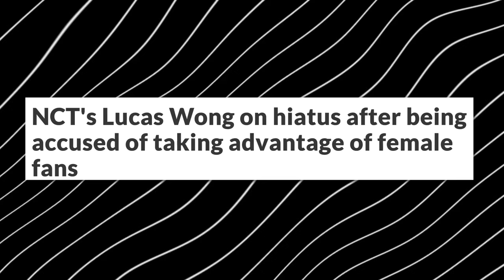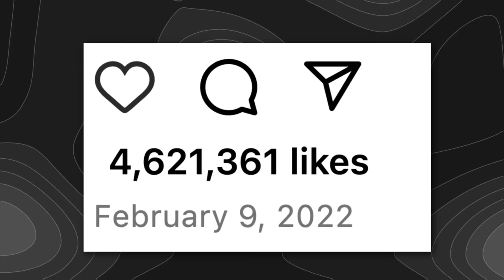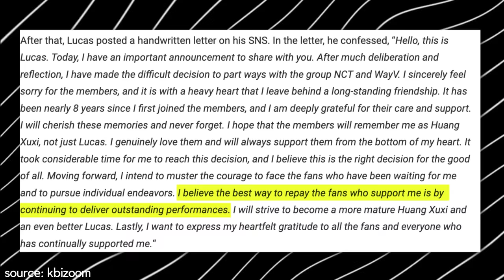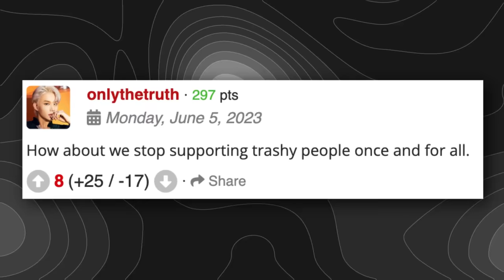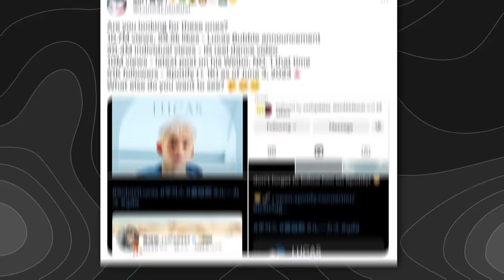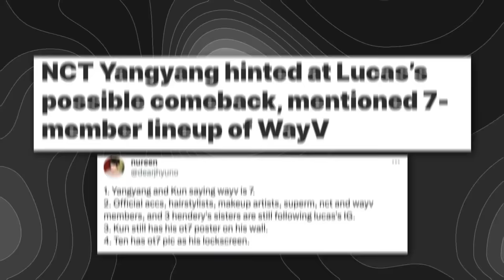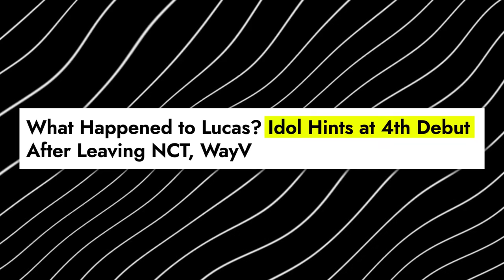Where Is Lucas Wong NOW?! (February 2024 UPDATE)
After Lucas' latest appearance, fans have been eagerly anticipating his solo debut! And it might be coming very soon.